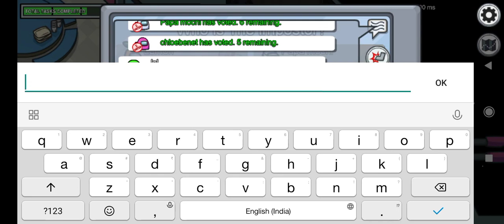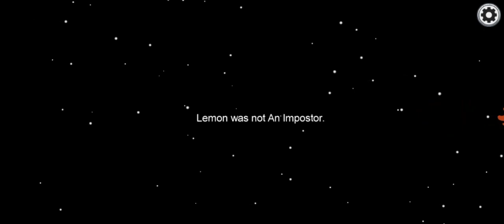Among us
Haricharan Gaming